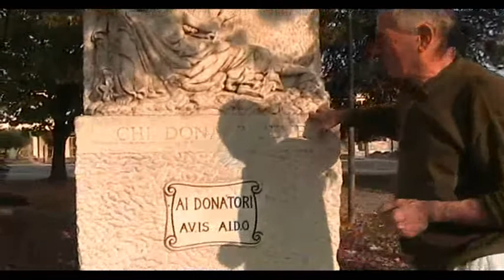Scultore Alessandro Vaccari 2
Lo scultore Alessandro Vaccari di Sanguinetto VR racconta la sua vita e presenta alcune sue opere.